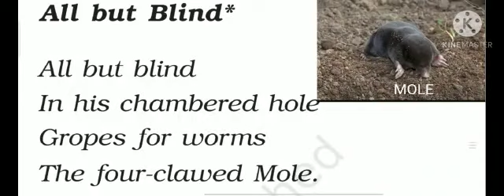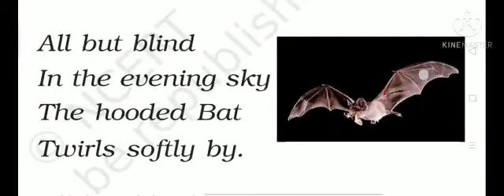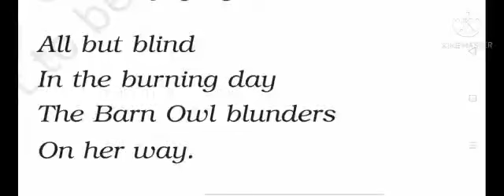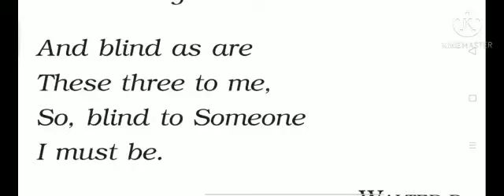All BUT BLIND